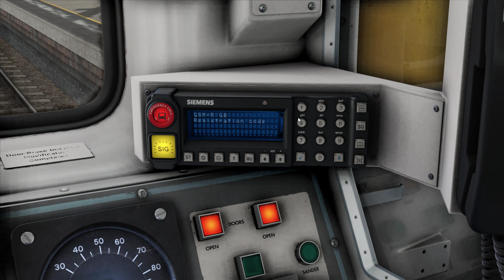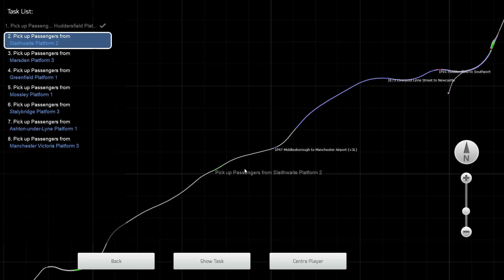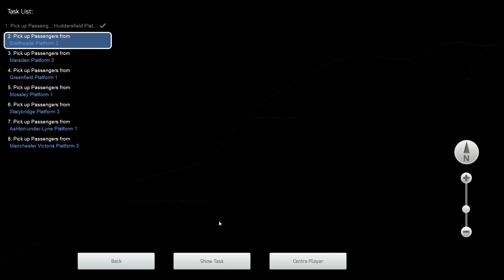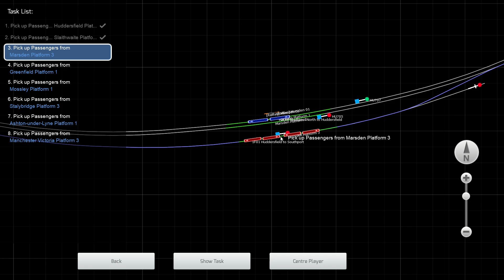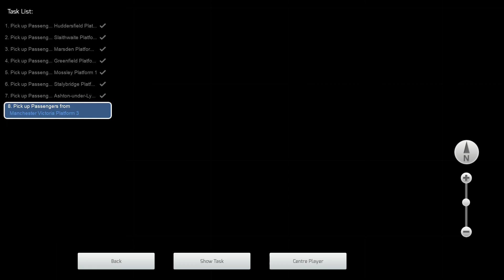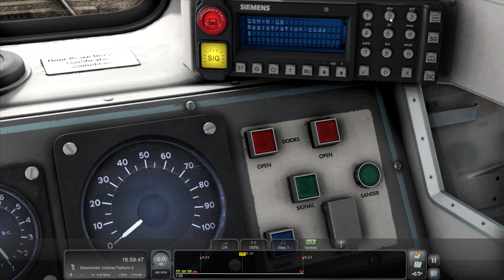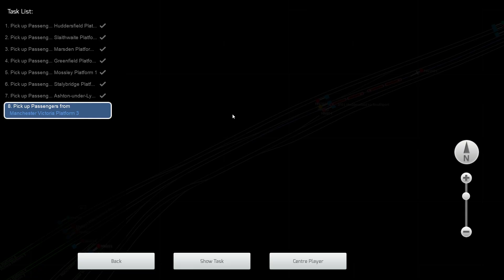Train Simulator Classic | AP Class 150 |The Huddersfield Line|1F01 16:15 Huddersfield -Southport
Hello everyone today after a little 6 Day off we are back on with the videos with the first one being Train Simulator Classic i have bulk  recorded these  videos as i am In Southport for the Airshow i will try and film something in southport like Buses going past or Clips but together from The Airshow Hope you all Enjoy the video